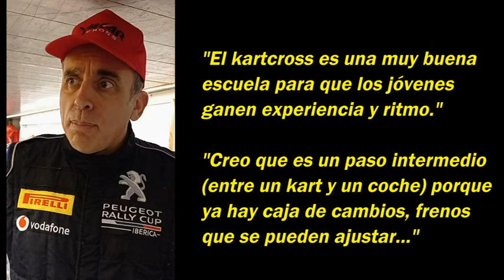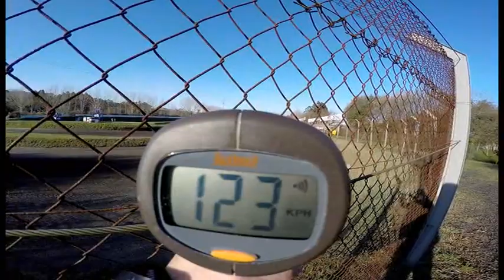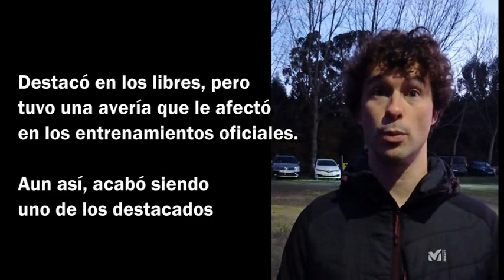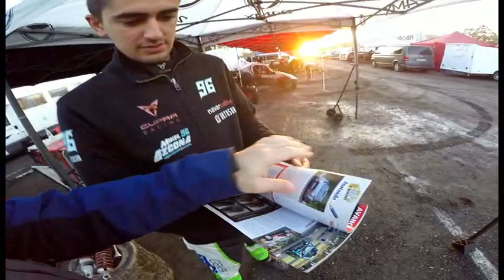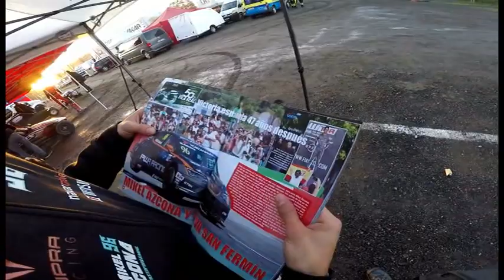Decarreraspor... 1ºCarCrossTrophy2021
El 12/12/2021 se celebró en Arteixo una prueba singular, un trofeo para vehículos tipo kartcross, donde compitieron tanto los habituales de esta modalidad, como muchas figuras procedentes de otras modalidades, caso de Álex Palou, Chris Ingram, Mikel Azcona, Javi Villa, Miguel Campos, etc